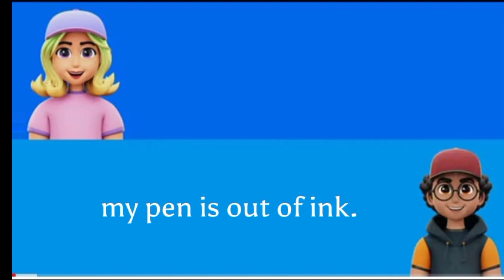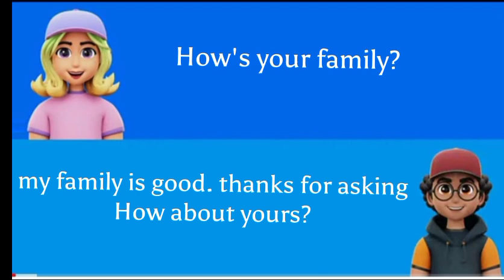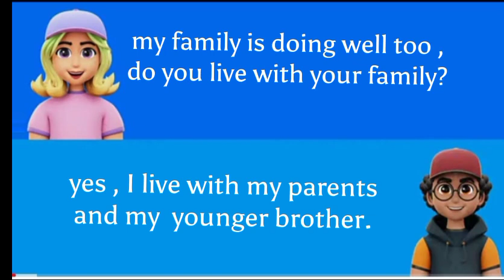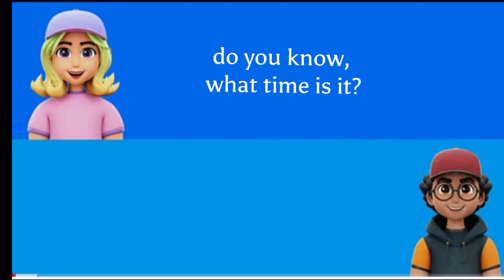English conversation practice|| English conversation daily|| English sentences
English conversation daily,
English conversation practice, English class,
English learning,
English conversation
English conversation daily,
English daily conversation,
English vocabulary,
English sentences,
English short English,
spoken English,
English question and answer,
English learning class,